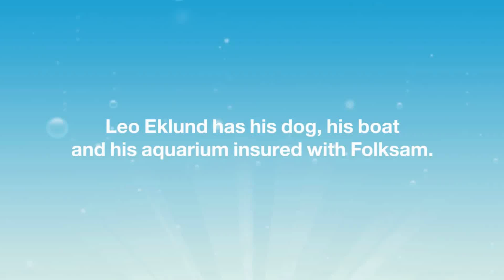Folksam - Diving Dogs [English]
Ad for the swedish insurance company Folksam.